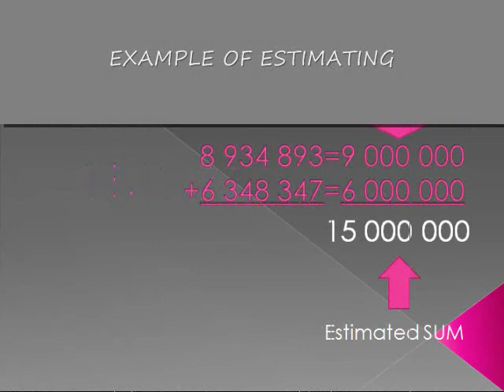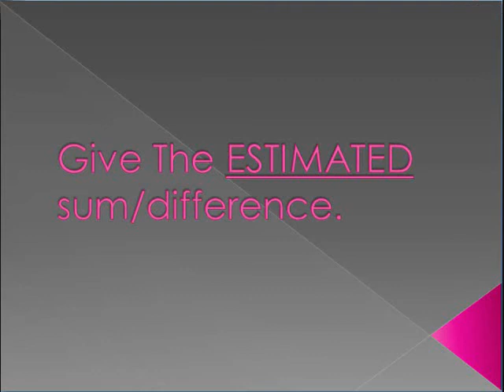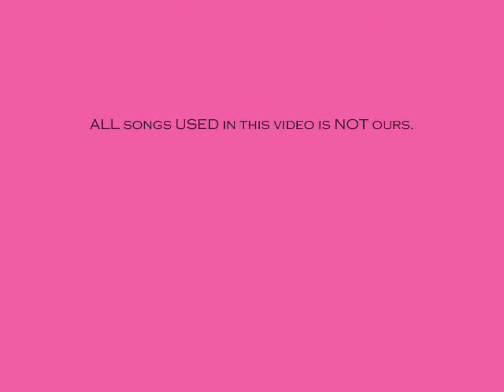MaTH PReSeNTaTioN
This was our presentation in MATH
about  Estimating Sums and Differences
Don't mind the QUESTIONS AND ANSWERS.